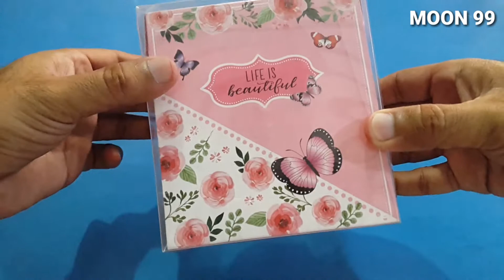GIVEAWAY | Love is in The Air Tea Cup For You | Moon 99